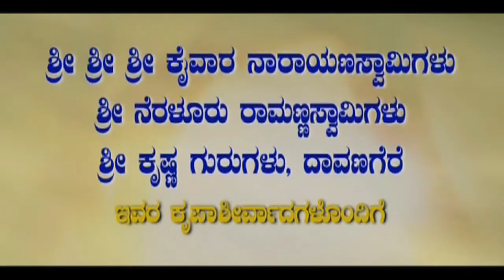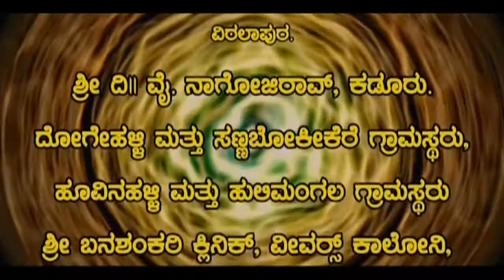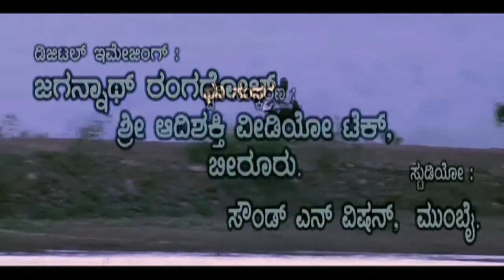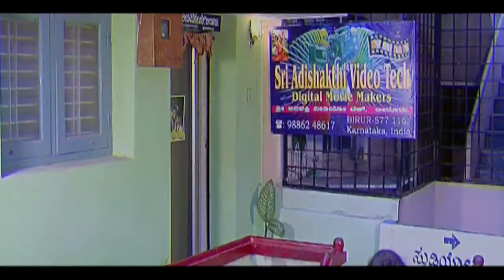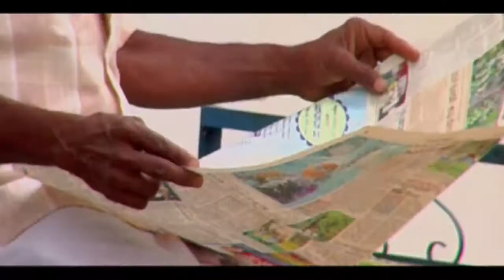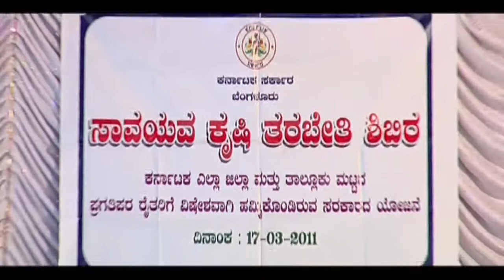Tavarina Aase | Romantic Drama | Kannada Full HD Movie | Vijay Prajwal, Soumya | Latest 2016 Upload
"Watch Full Length Kannada Movie Thavarina Aase"

Movie Name : Thavarina Aase
Cast : Vijay Prajwal, Soumya, Sandeep, Dr Kumar, Sandhyakumari, Paramesh, Manjulamma, Afrose, Anasuya, Vijaya, Sriram, Bhojaraj, Jagadish, Chandru, Prasanna, Shalam, Ranganna, Suresh, Sadashiva, Khadar Mudukappa, Balaji Prasad, Veerabhadraiah, Venkatesh, Ramanakumar
Director : P Saibaba
Produce : P Saibaba